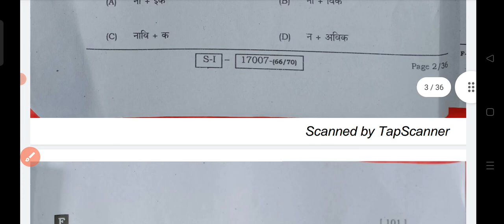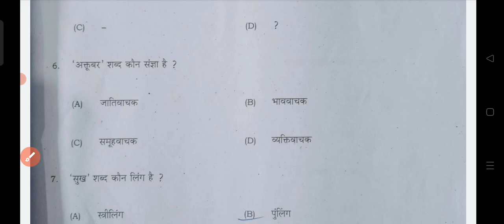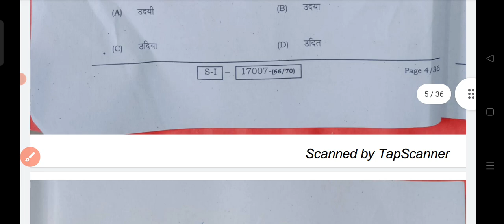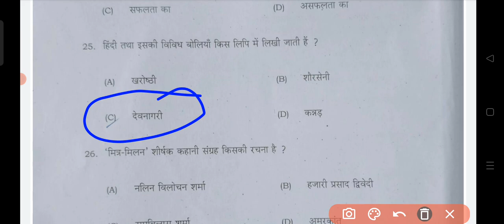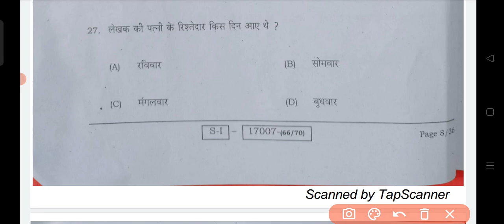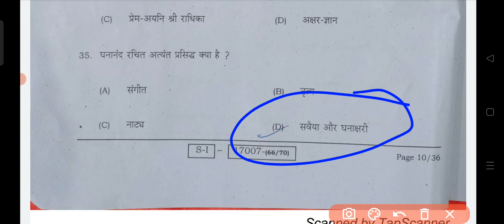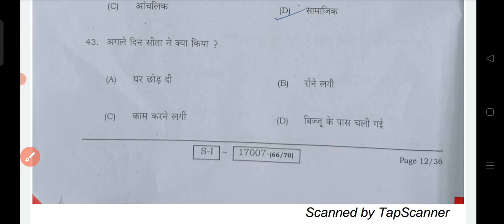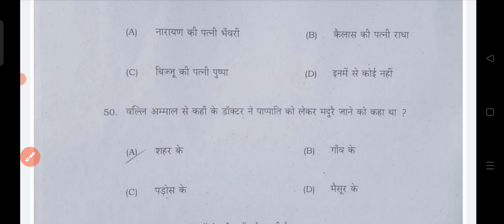Bihar board class 10th hindi first terminal exam 2022 question paper|10th half yearly exam 2022 ques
ALSO JOIN MY WHATSAPP GROUP